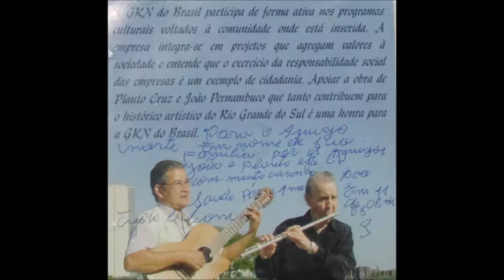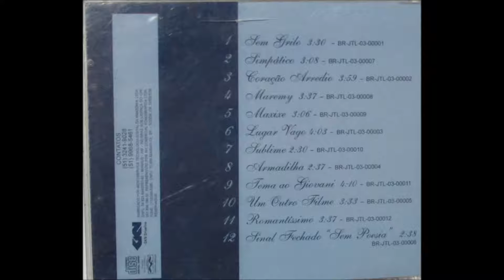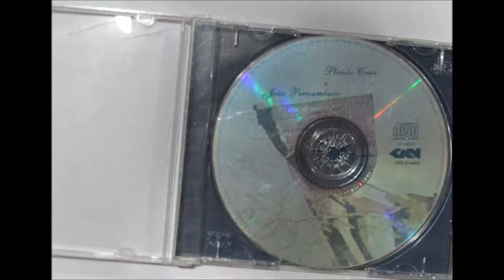7- Sublime, Plauto Cruz e João Pernambuco, 26 anos de parceria (2003)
Plauto Cruz e João Pernambuco, 26 anos de parceria (2003)

1- Sem Grilo (João Pernambuco/Hércules Grecco)
2- Simpático (Plauto Cruz)
3- Coração Arredio (João Pernambuco/Hércules Grecco)
4- Maremy (Plauto Cruz)
5- Maxixe (Plauto Cruz)
6- Lugar Vago (João Pernambuco/Hércules Grecco)
7- Sublime (Plauto Cruz)
8- Armadilha (João Pernambuco/Luiz Veronese)
9- Tema ao Giovani (Plauto Cruz)
10- Um outro filme (João Pernambuco/Mauro Marques)
11-Romantíssimo (Plauto Cruz)
12- Sinal Fechado "Sem poesia" (João Pernambuco/Hércules Grecco)

Produção: João Pernambuco
Direção Musical: Plauto Cruz
Participação especial: Ângela Jobim nas músicas Sem Grilo e Armadilha
Flauta: Plauto Cruz
Violão: João Pernambuco
Cavaquinho: Chico Pedroso
Pandeiro: Valtinho
Bateria: Ricardo Arenhaldt
Baixo: Tenissom
Percussão: Giovanni Berti
Teclado e arranjos nas faixas 1,3,6,8,10,12: Marcos Faria
Técnico de mixagem: Luizinho
Arte e produção gráfica: Letícia Magallanes
Gravado em junho de 2003
Fotos: Emir
Direção geral: João Pernambuco

A GNK do Brasil participa de forma ativa nos programas culturais voltados à comunidade onde está inserida. A empresa integra-se em projetos que agregam valores à sociedade e entende que o exercício da responsabilidade social das empresas é um exemplo de cidadania. Apoiar a obra de Plauto Cruz e João Pernambuco que tanto contribuem para o histórico artístico do Rio Grande do Sul é uma honra para a GNK Brasil.